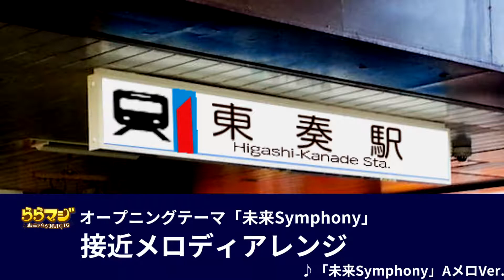【修正版】【ららマジ】未来Symphony 接近メロディアレンジ風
ららマジの元ネタって東大和市らしいですね
伊藤萌派のチューナーですどうも

一部の画像を駅名標Wikiよりお借りしました。